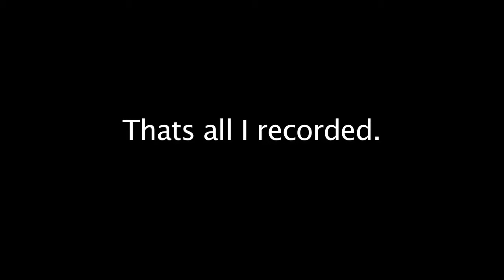#424 | Yosemite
Todays Video: Yosemite
9.16.15